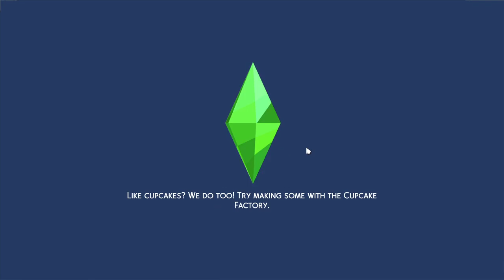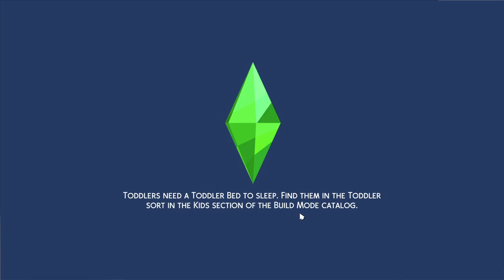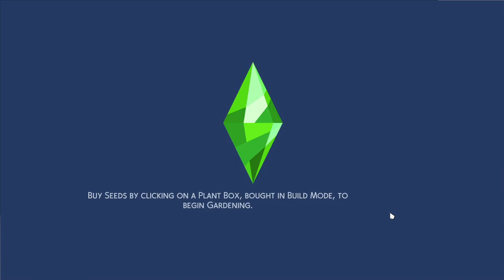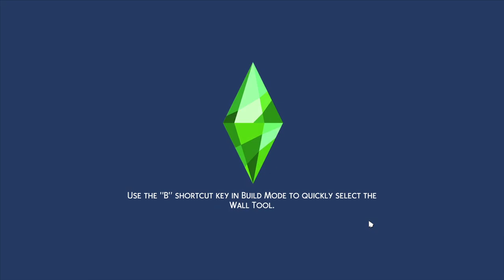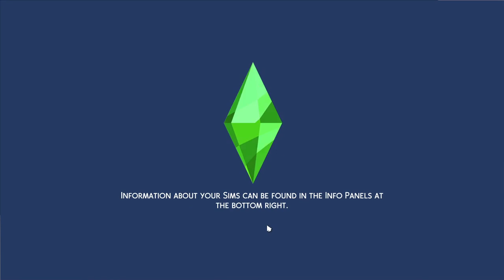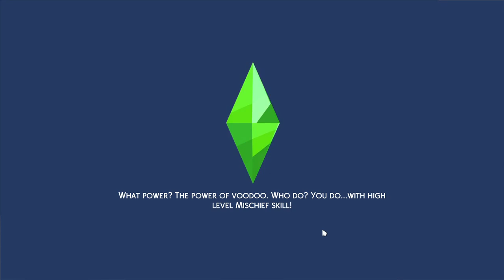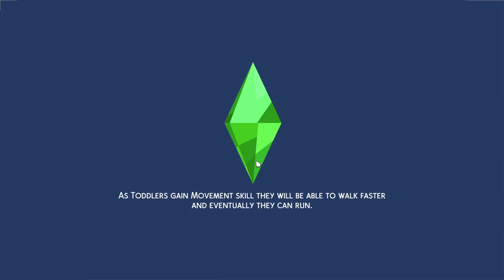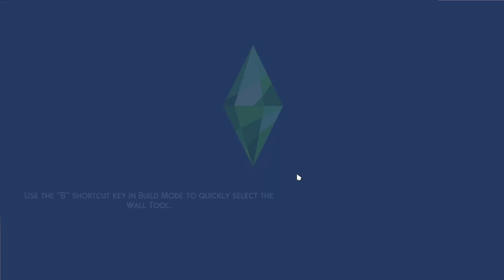Morcar Plays The Sims 4 #1: The Tour